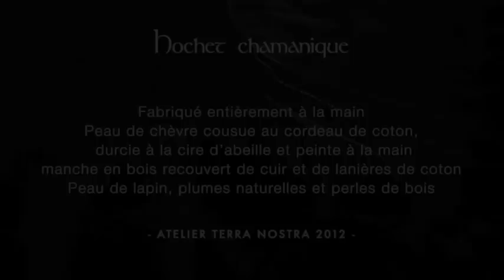Terra Nostra - Hochet chamanique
Petite tentative pour vous faire écouter le son de mes hochets chamaniques. Je m'excuse pour la qualité médiocre de l'enregistrement qui ne rend pas vraiment hommage à l'instrument.

Créations sous copyright, reproduction interdite.